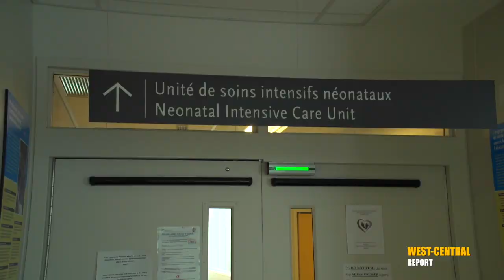Pavilion K First Anniversary